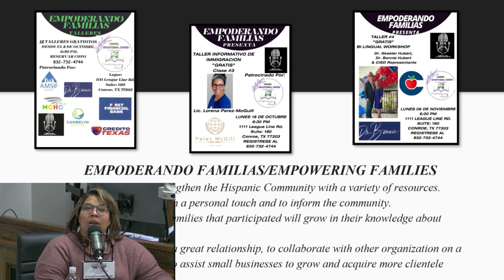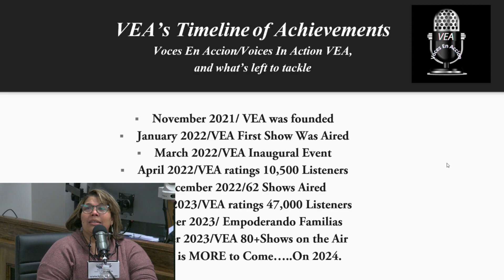1.1.24. - Great year 2023 & Happy New Year 2024 - Voices in Action on Lone Star Community Radio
1.1.24. - Great year 2023 & Happy New Year 2024 - Voices in Action on Lone Star Community Radio

More Info on Voices in Action/Voces En Accion

This show is owned and produced by Lone Star Community Radio. For more information on sponsorships and other shows, please visit them